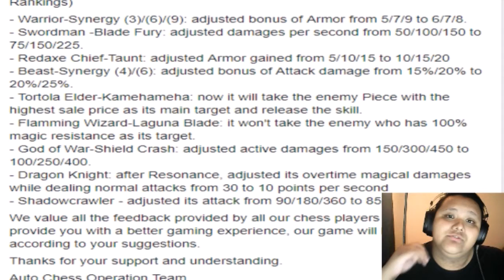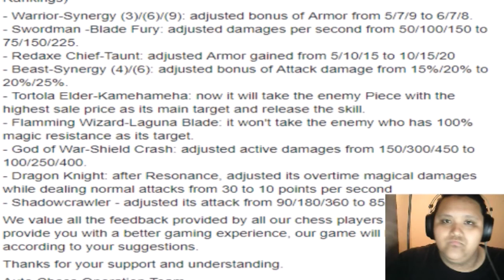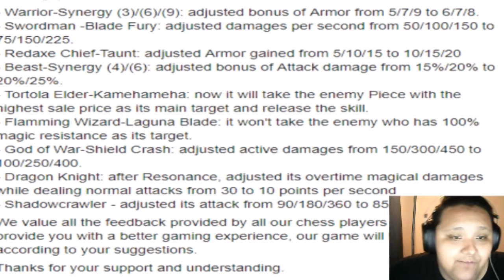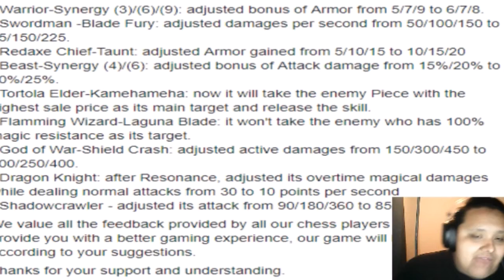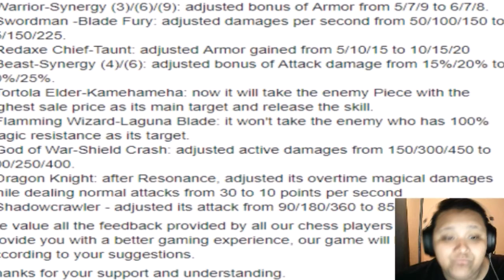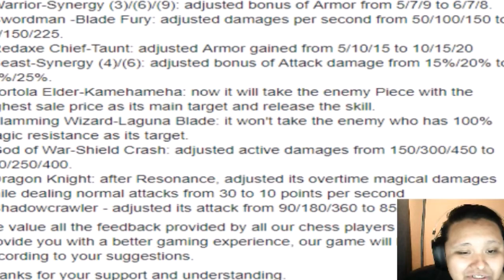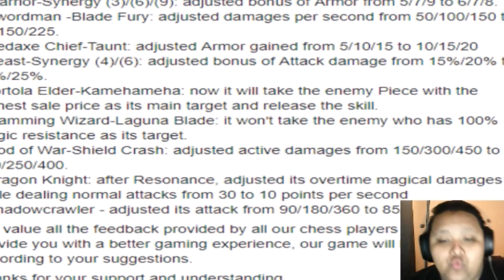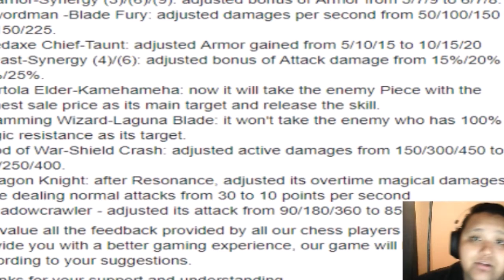OP Build Coming Soon? & Patch Notes | Auto Chess Mobile